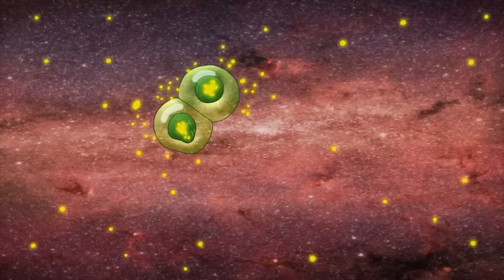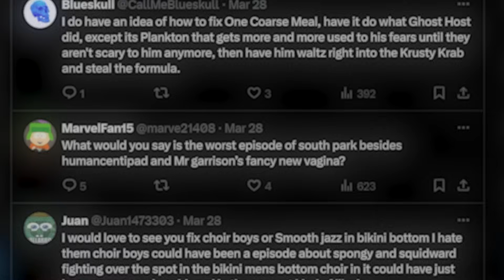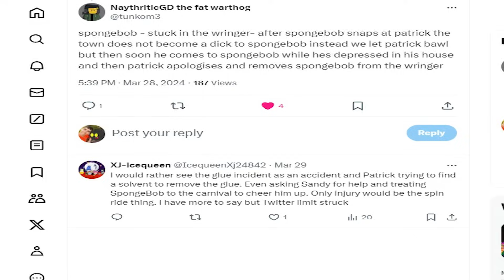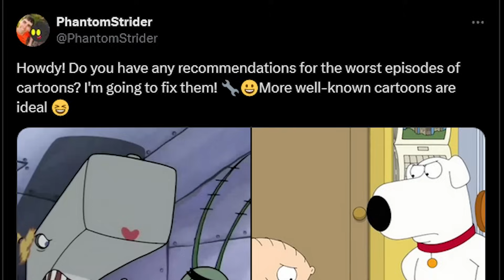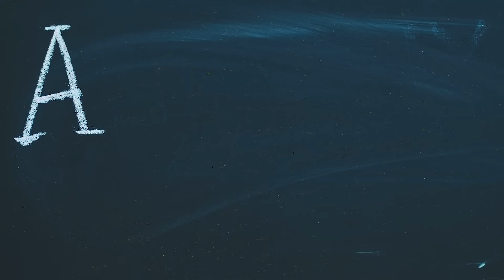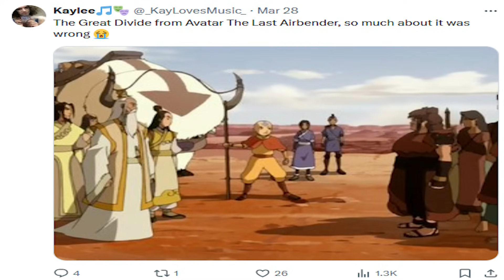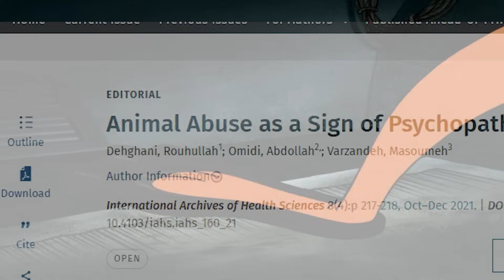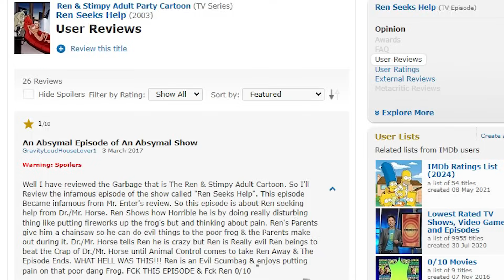Fixing the Worst Cartoon Episodes of all Time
Can we fix the worst cartoon episodes? 🔧 Let's give it a try!
Video Edited by:
Drake Star: @DrakeStar
ToonRicky: @ToonRickyYT
PhoenixStarYT: @PhoenixStarYT
ShadeX: @ShadeX
& Josh Strider
Produced & commissioned by Josh Strider (Phantom Strider)
Boo artwork by Dre Higbee & Charlie
Original thumbnail Design by Drake Star: @DrakeStar
Chapters:
0:00 Intro
0:28 14 - Spongebob: One Coarse Meal
2:33 13 - Thomas: Wonky Whistle
4:36 12 - Simpsons: Lisa Goes Gaga
7:01 11 - Gumball: The Girlfriend
10:25 10 - Family Guy: Stewie is Enceinte
12:16 9 -  Caillou joins the Circus
13:55 8 - Spongebob: Stuck in the Wringer
16:16 7 - Spongebob: Splinter
18:00 6 - Family Guy: Seahorse Seashell
20:52 5 - Regular Show: Best Burger
22:38 4 - Hey Arnold: Arnold Betrays Iggy
25:25 3 - Fairly Odd Parents: Wishful Life
27:08 2 - Foster's Home: Everyone Knows it's Bendy
29:28 Honorable Mentions
32:22 1 - Ren & Stimpy: Ren Seeks Help
36:35 Conclusion and member questions